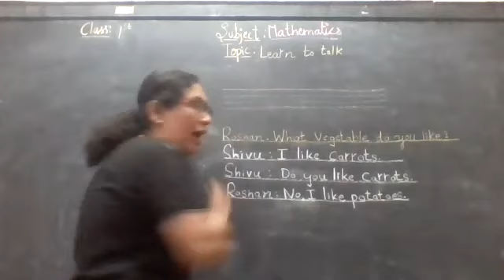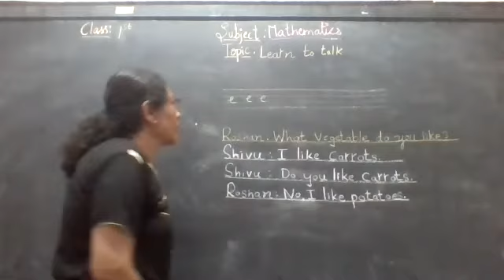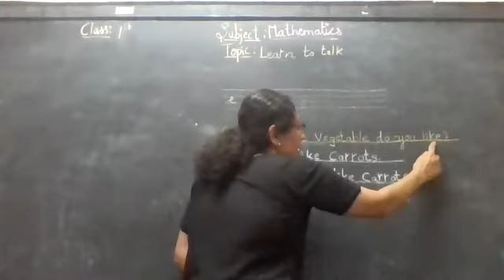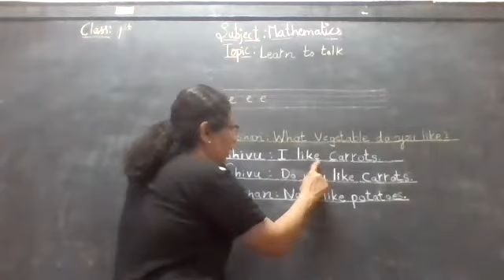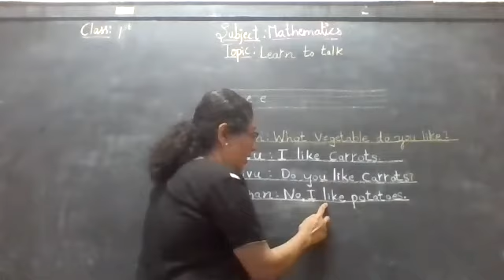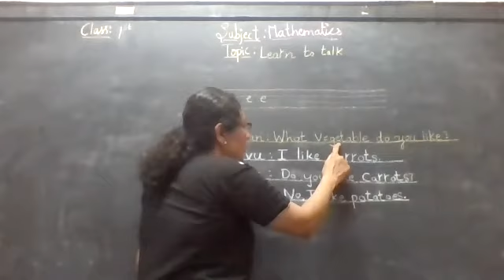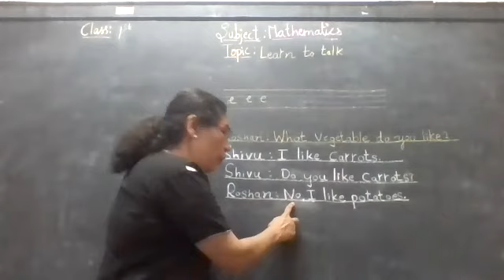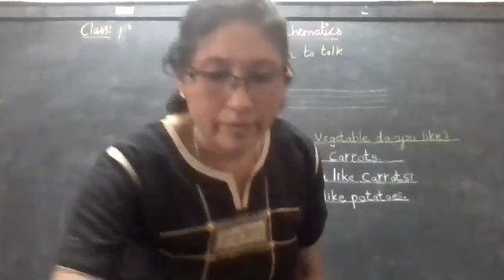1st std page no 34 English 8 1 2021